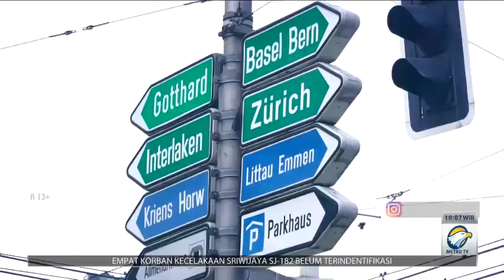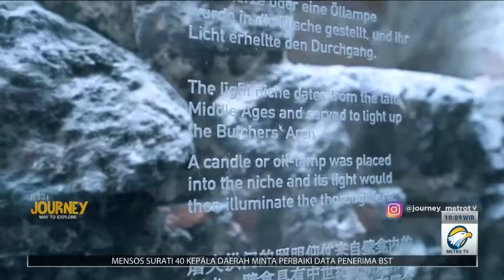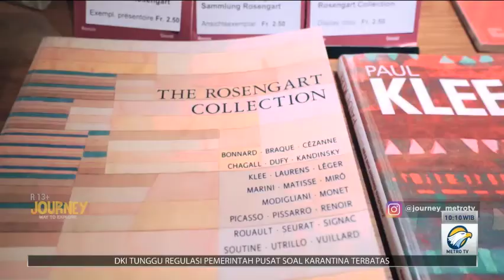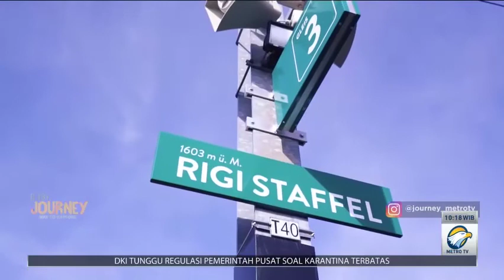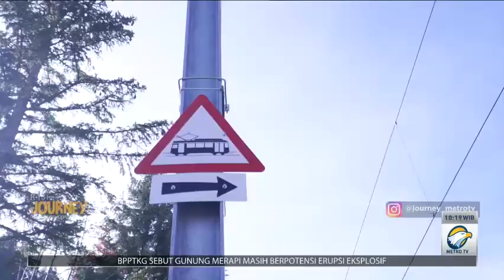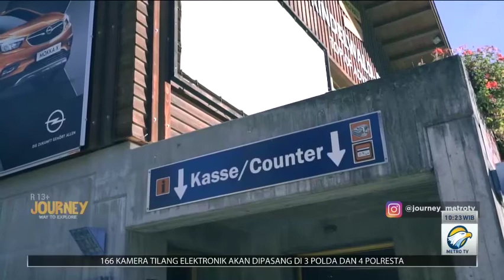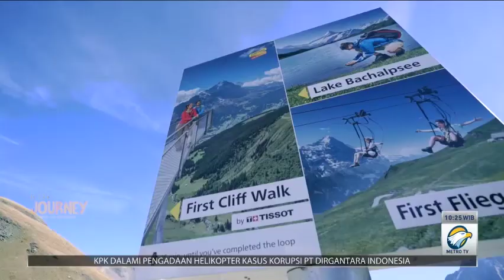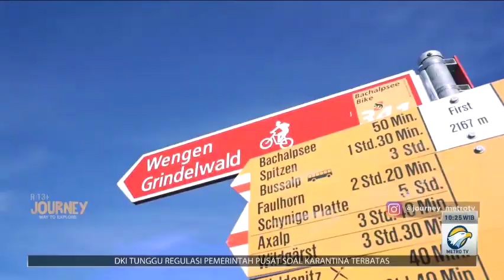Journey to Swiss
Journey kali ini melakukan perjalanan menelusuri keindahan pegunungan Alpen di Switzerland atau Swiss. Sarana transportasi khususnya kereta api memberikan kemudahan untuk mencapai beragam destinasi hingga ke pegunungan Alpen. Bahkan jalur kereta tertua di Eropa yang dibangun tahun 1871 terdapat di negeri ini. Mount Rigi dan Grinderwald adalah destinasi yang memukau menjadi bukti keajaiban ciptaan Tuhan.